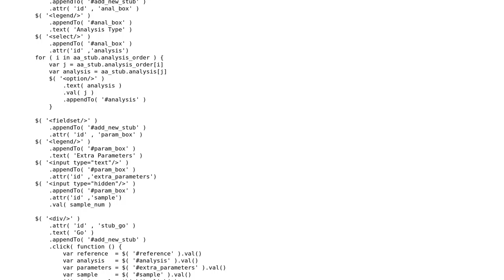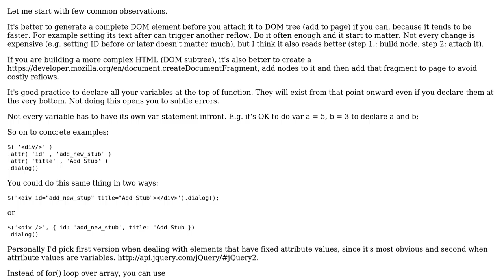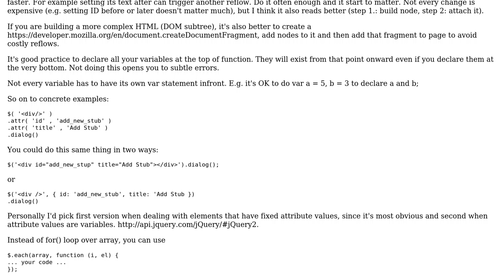Addition of accession analysis stubs to new requests and accessions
With thanks & praise to God, and with thanks to the many people who have made this project possible! | Content (except music & images) licensed under CC BY-SA | Music | Images & others | With thanks to user markos user Jamal user Dave Jacoby and the Stack Exchange Network Trademarks are property of their respective owners. You are responsible for your own actions.